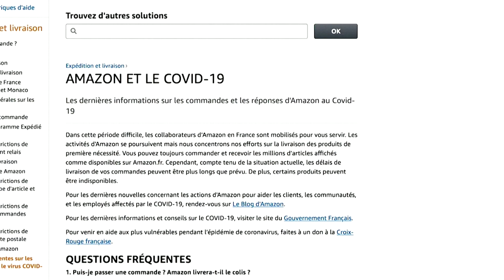France denies Amazon's emergency funds request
France refuses Amazon's request for emergency funds to pay its employees.  The e-commerce giant shut its six warehouses in the country after a court ruled Amazon could only deliver essential goods during the virus crisis.